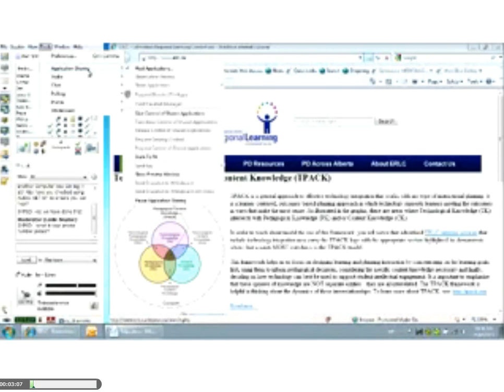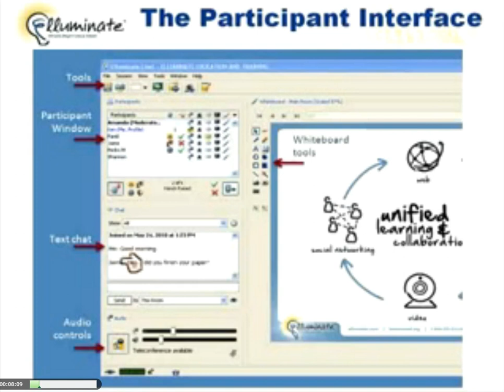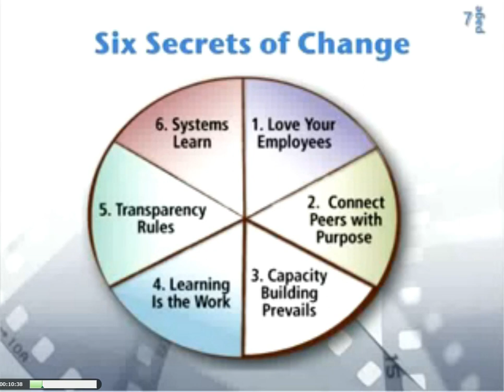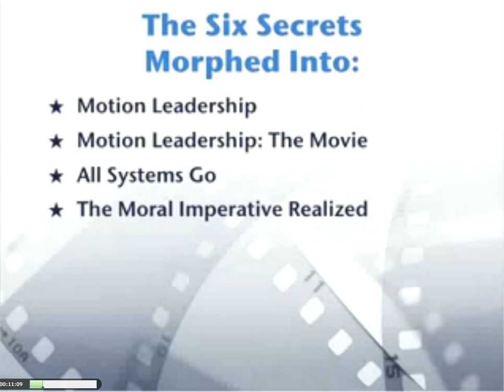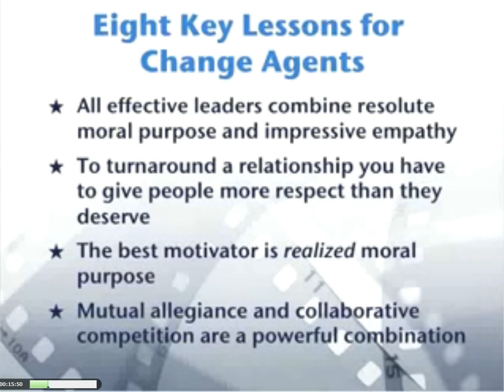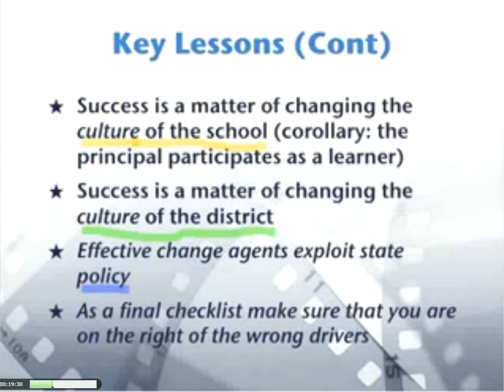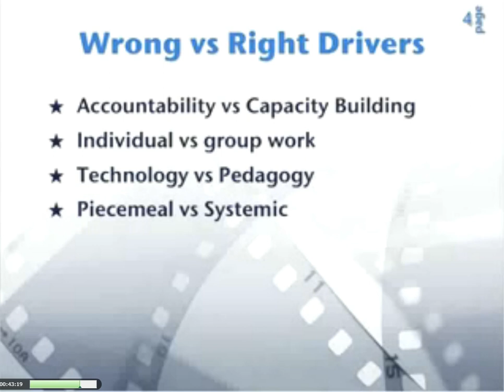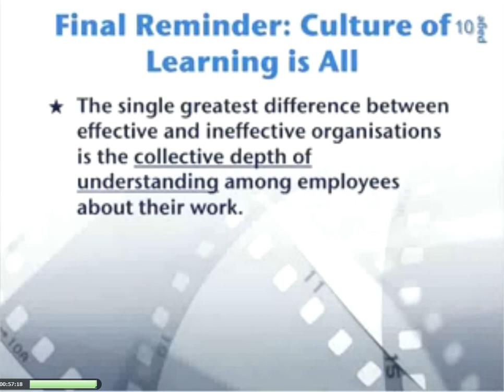Coaches as Change Agents with Michael Fullan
This webinar examines what effective coaches do and links this work to school and district improvement. The role of coaches as change agents in the school and district are exemplified with case examples. The key message is that coaches will be much more effective if they see themselves and are seen as part of a larger change effort to improve school systems.